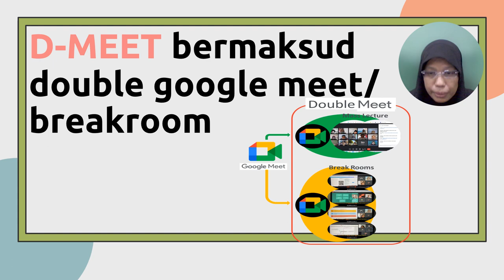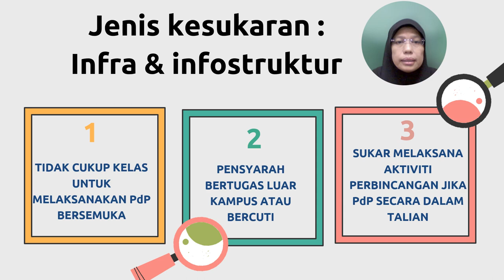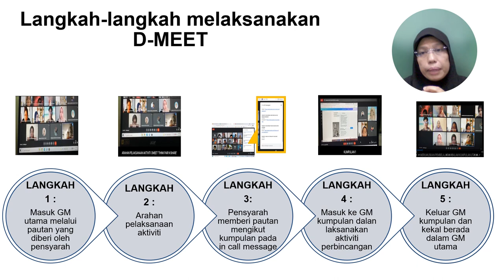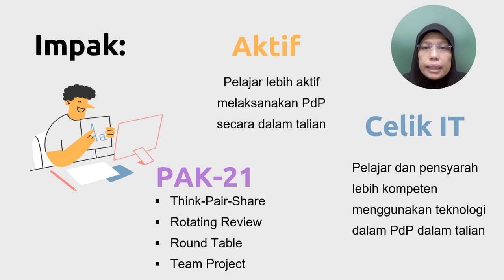Pedagogi Sukar Dmeet Dr Masitah Taib